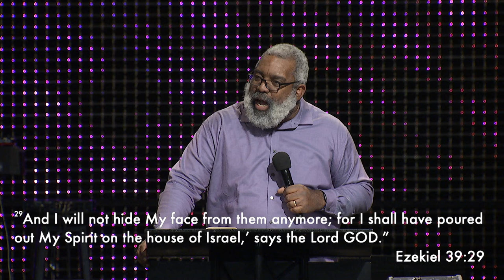The Holy Spirit’s Role (John 15:26) | Stuart Greaves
Stuart Greaves shares how the Holy Spirit helps us know Jesus and become more like Him. "The primary thing the Spirit loves to give Himself to is manifesting and declaring the beauty of Jesus—His character, heart, power, and purpose."